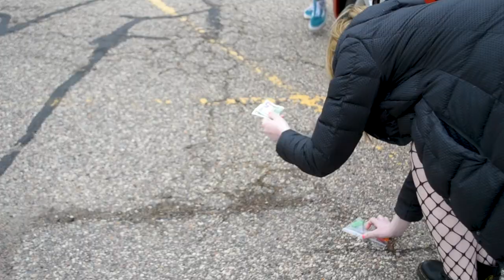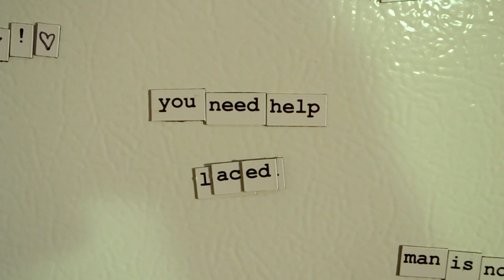laced - a short film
original short film by me

I accidentally omitted Aidan Sternberg from the credits - special thanks to him for his work as an actor and production assistant!